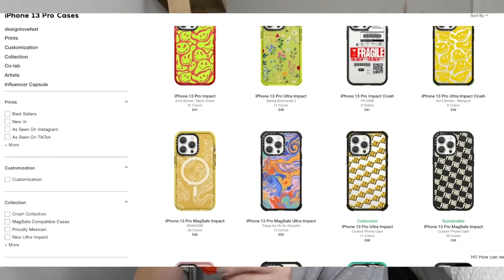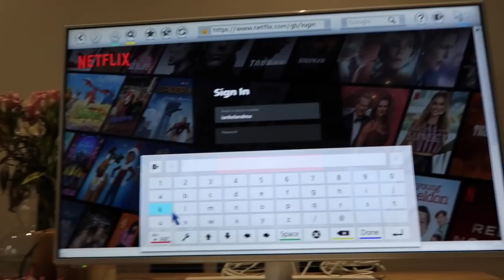WEEKLY VLOG: Trio in London, Xmas Shopping & Double Dates!!! ad